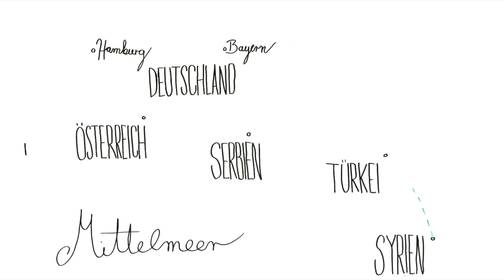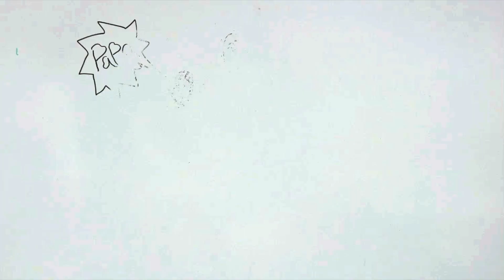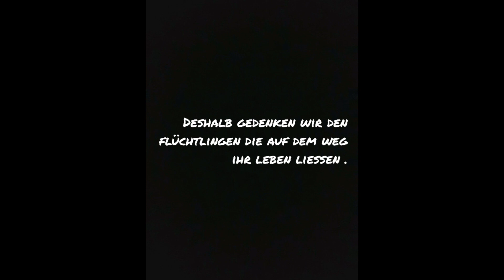19 Zainab - Eine Flucht über viele Grenzen, Herderschule Lüneburg. 1. Preis NO LIMITS 2019/20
Dieses Video ist ein Wettbewerbsbeitrag im Rahmen des Kurzfilmwettbewerbs „ganz schön anders – No Limits“ für Inklusion, gegen Ausgrenzung der 7.-10. Jahrgangsstufen in Niedersachsen. Noch bis zum 10. März 2020 um 24 Uhr ermitteln wir den Publikumsliebling. Der Schüler-Film mit den meisten „Klicks“ und „Likes“ gewinnt den Publikumspreis und wird automatisch bei der großen Film-Gala im Astor Grand Cinema, Nikolaistr. 8, am 25. März 2020 um 11 Uhr gezeigt.

Der inklusive Kurzfilmwettbewerb mit Workshops findet jährlich statt. Mitmachen können alle Schüler*innen aus den 7. bis 10. Jahrgangsstufen aller Schulformen in Niedersachsen. Nach den Sommerferien 2020 startet unser nächster Wettbewerb "FutureFilmLabs" wieder mit kostenlosen Filmworkshops.